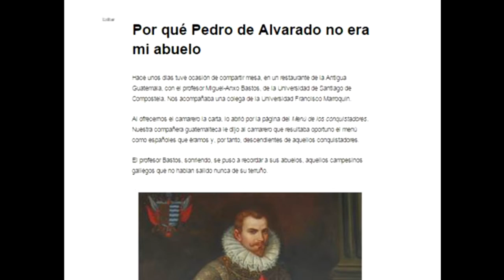¿A quién pertenece el pasado? | Alberto Garín | TEDxUFM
Alberto Garín nos invita a cuestionarnos en esta charla ¿a quién le pertenece el pasado? cuando los objetos, bienes y personas que en un momento determinado son nombrados "Patrimonio Histórico Nacional" y ¿para qué usamos el pasado?

Alberto Garin (PhD) es historiador por la École de Hautes Études en Sciences Sociales de París y director del programa Exploraciones sobre la Historia y profesor en la Universidad Francisco Marroquín.